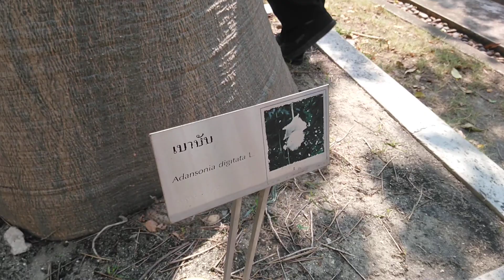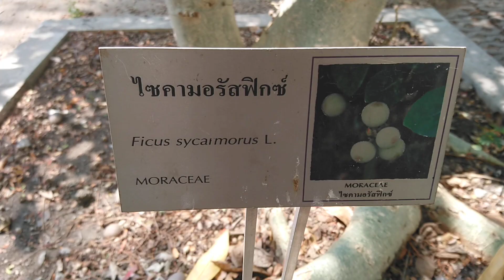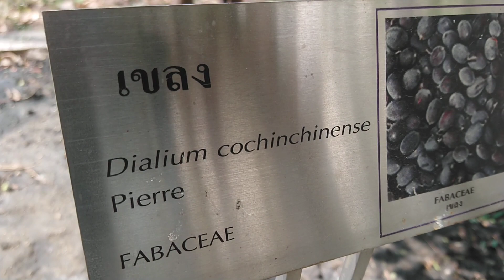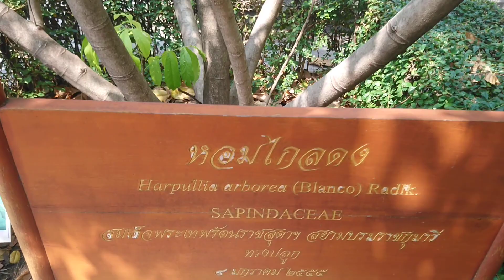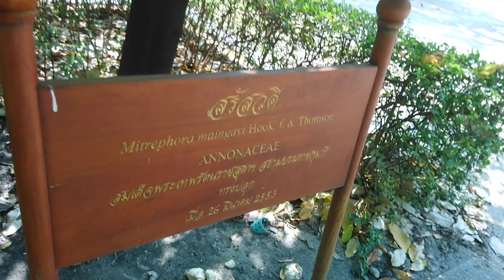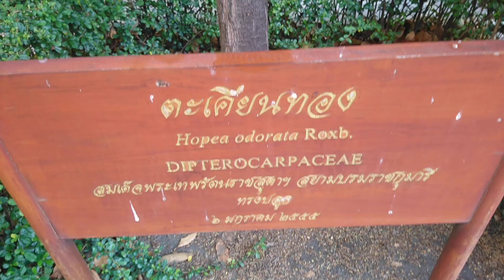ต้นไม้แปลกๆ​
พาชมต้นไม้แปลกๆ​ ระหว่างเดินผ่านมหาลัยฯ